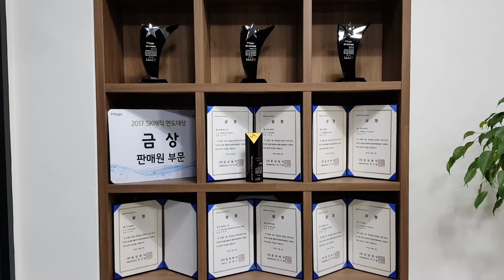돈버시려면 저희 지점으로. SK매직 본사직영 전국1등 지점장 이동헌 010-4470-3338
무인까페. 셀프스튜디오. 스터디까페.
밀키트. 무인편의점. 무인아이스크림. 코인세탁. 코인노래방등
무인창업. 가맹. 머신구매 상담

1퍼센트셀프스튜디오. 젠틀닭. 빙수당.
디디커피. 나우커피본부장

무인창업 전문유튜버
매직지점장

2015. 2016 SK매직 전국1등 지점장